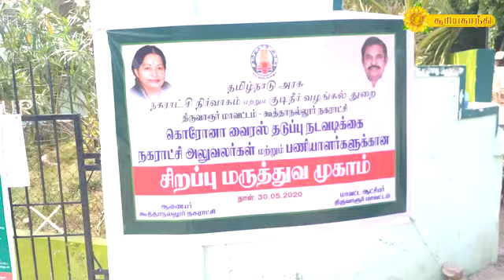கூத்தாநல்லூர் அரசு மருத்துவமனையில் களப்பணியாளர்கள் மருத்துவ முகாம்